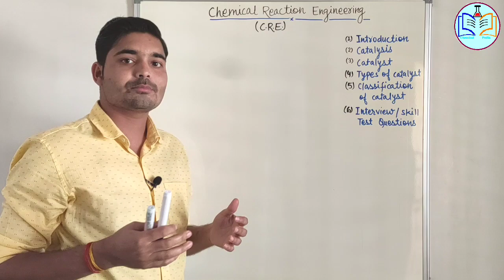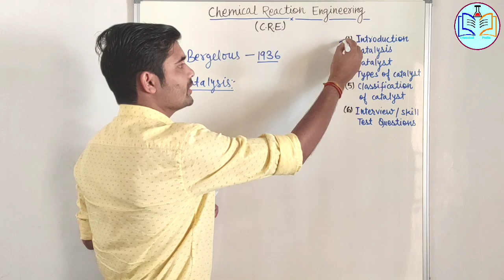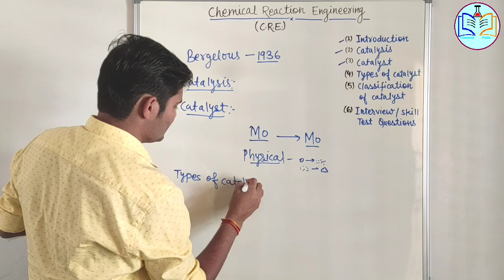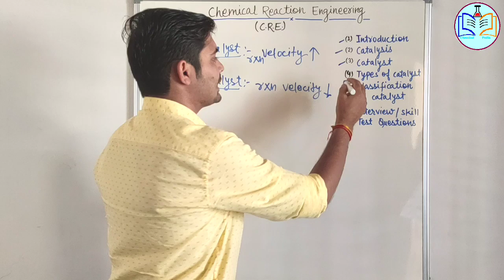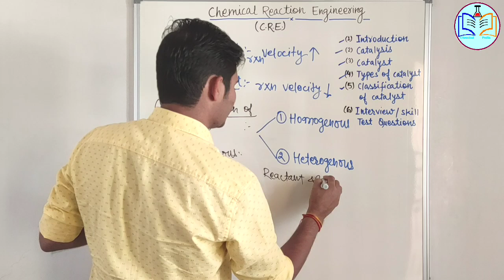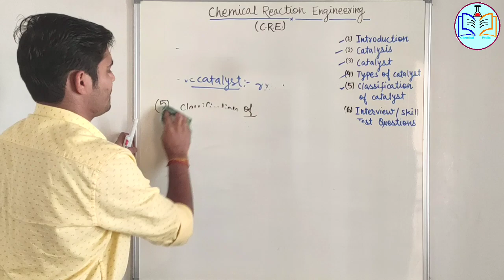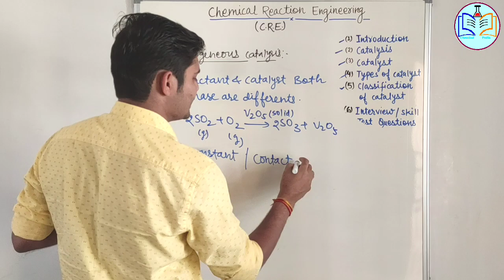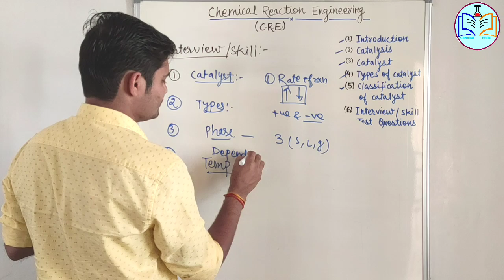Catalyst , catalysis, type of catalyst, classification of catalyst | Chemical Pedia